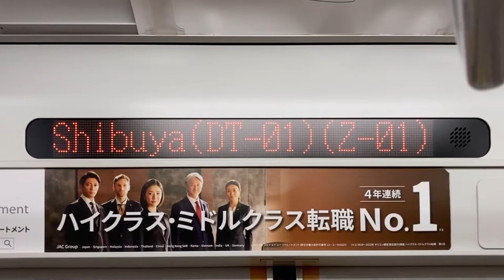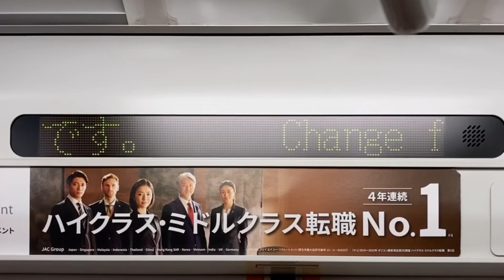東武50000系電車 LED車内案内表示器 57066号車